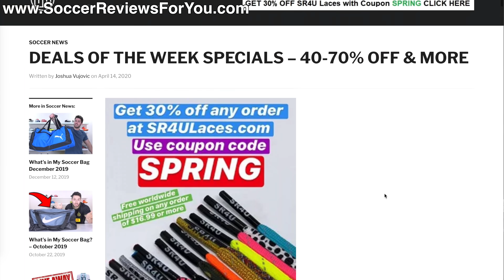THIS WILL NEVER HAPPEN AGAIN!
Since nobody has been playing football for nearly 2 months now, as you'd probably imagine, they haven't been selling that many football boots. We've seen a few sales up until now, but it's now at the point where all of the retailers a desperate! In this episode of Deals of the Week, I highlight what I confidently feel will be the biggest sale of 2020! Some of these boots are so cheap, I'm pretty sure stores are selling them at a loss! If you needed some new boots for the hopefully soon to come season, or are just looking for an amazing deal, now is your chance!